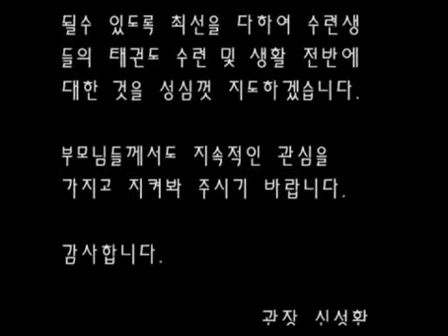청호태권도장 수원 영통 8관 초등학생 수련 모습